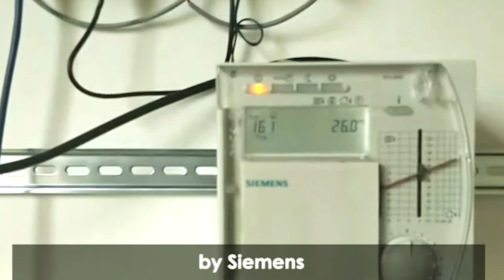Control remotely Siemens RVL heating controllers with Wattsense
Controlling remotely and efficiently accessing data from heating controllers such as Siemens RVL is critical to lowering energy consumption in buildings, according to facility management companies.

These RVL controllers use the Local Process Bus (LPB) communication protocol for data transmission. However, dealing with closed protocols, like LPB, can represent a disadvantage for property owners and facility managers

With the Wattsense universal building connector service, users can quickly access RVLs or any other equipment such as boilers, gas and heat meters, sanitary hot water pumps, sensors for temperature, comfort, and many more.